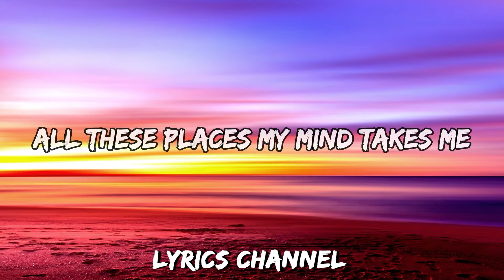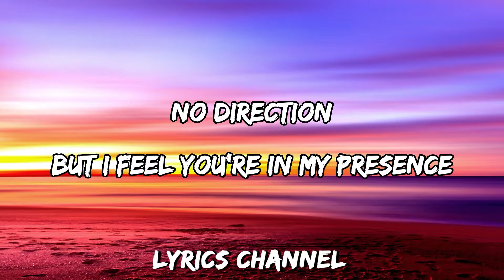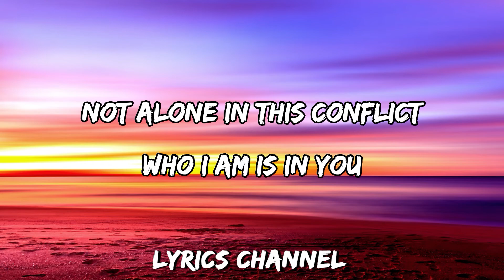MattyBRaps - Monsters (Lyrics)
[Lyrics]
Always facing temptations
God I'm trying to be patient
All these places my mind takes me
Asking what's the point of waiting

It's in my head, it's on my mind
It's in my head all the time
I face it everyday
All of this pressure on me and I'm like

All these voices in my head
Don't know which way to go
Monsters underneath my bed
I've been here before
But I won't lose control
But we are not friends

Did I mention
Sway back and forth in my conscience
No direction, but I feel you're in my presence
I get lost help me find my way
What it cost for the dreams, I'll pay
Tug of war right here with you
What I do

Monsters under my bed
But they're not gonna win
Cause I'm not gonna let 'em in
Not alone in this conflict
Who I am is in You, who I am is in You